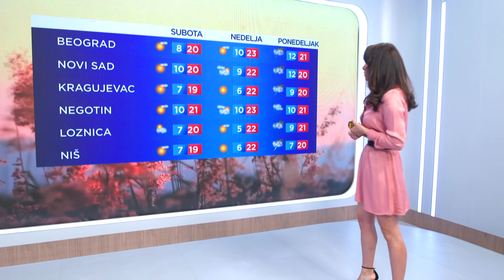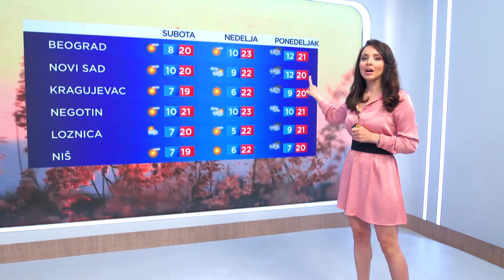Sunčan vikend pred Srbijom uvod u nove nestabilnosti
Od sledeće nedelje ponovo vremenski "rolerkoster"